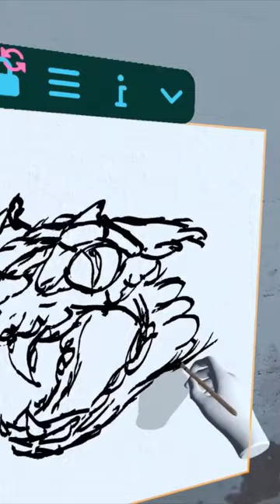Pretty dangerous snake painted in